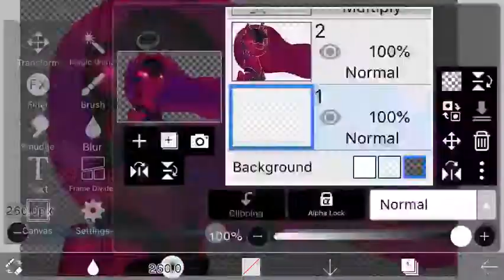“Let the darkness Rise!”